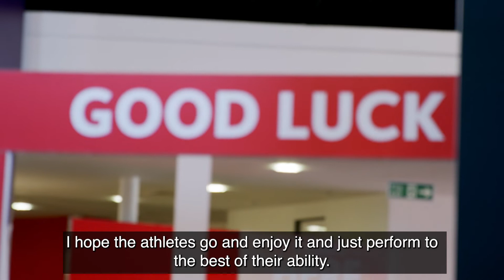TEAM ENGLAND FUTURES: AMA AGBEZE ON BENEFITS OF THE PROGRAMME FOR PARTICIPANTS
Commonwealth Games England has appointed SportsAid to lead on the development, management and operational delivery of Team England Futures at the Birmingham 2022 Commonwealth Games.

The programme, supported by Sport England, will reinforce the importance of the Commonwealth Games, particularly one hosted on home soil, as a developmental opportunity within the talent and performance pathway!